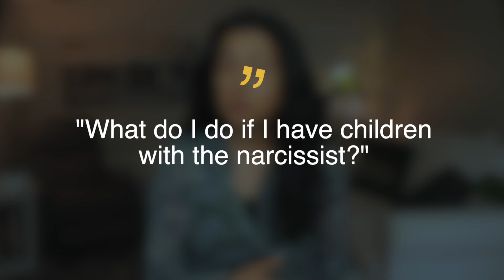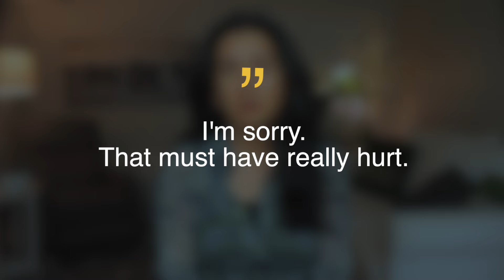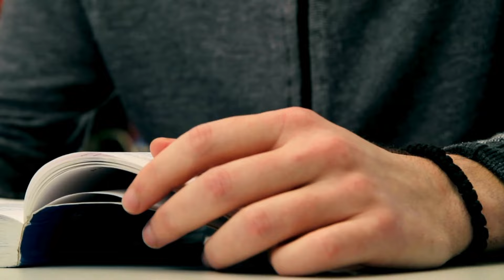5 LIFE-SAVING Tips to Protect Your Children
HOW TO CO-PARENT WITH A NARCISSIST: 5 LIFE-SAVING TIPS TO PROTECT YOUR CHILDREN

Timestamps:
0:00 - Introduction
1:20 - Tip 1:  Do not make excuses for the narcissistic spouse
2:42 - Tip 2:  Don’t push your children to over-apologize
5:01 - Tip 3:  Counteract gaslighting with validation
8:07 - Tip 4:  Encourage independence
9:47 - Tip 5:  Your healing journey is a gift to your children

👉 Healing from a narcissistic relationship? Learn more about my group coaching program, “RECOVER YOUR IDENTITY AFTER A NARCISSISTIC RELATIONSHIP"
Join the waitlist to be kept up to date when enrollment is open!

This ministry was born out of a deep desire to bring healing and freedom to those trapped in toxic, controlling relationships. Your support helps us extend this life-changing work, guiding individuals toward renewed confidence and a brighter future.